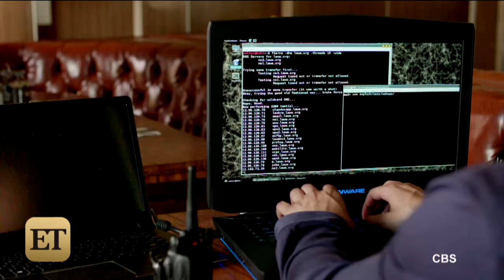'Scorpion' Review: A Procedural Drama with a Big (Bang) Twist!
Every TV fan knows that Fall is the most overwhelming season of the year. Why?  One very simple reason: Too many shows and too little time. So we at ETonline are reviewing each and every one of the new fall TV shows to bring you our reviews on the good, the bad, the adorable and the just plain horrible.